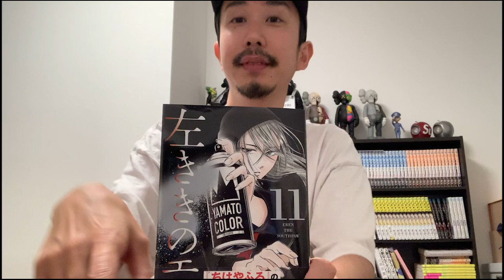【質問コーナー】ツイッターはもうオワコン？ネットでファンと交流する新しい手段は？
›本日の目次です
00:30 ドラマ版「左ききのエレン」の原作者的感想！
03:34 クローズファンコミュニティ「チームサウスポー」って？
07:09 Twitterはもうオワコン？
14:20 アパレル 「UNTRACE」について！